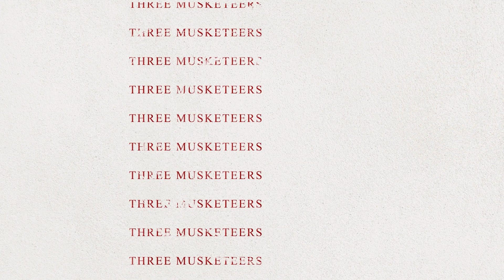周深 Zhou Shen《可梦》（MV版）|| 3 Musketeers Reaction马来西亚三剑客【REACTION】【ENG SUBS】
今天我们反应周深MV版本的《可梦》，话说画面配上深深的仙音，实在是太美太美了！已经美到没有赞叹的形容词了！想知道我们的反应吗？赶快来看一看哦！
hey guys, today we're reacting to the official MV of Charlie singing the 25th anniversary theme song of Pokemon!
【REACTION】周深《可梦》（MV版）怎么可以美成这样？||马来西亚三剑客
Your support is our motivation to create more content.
你的支持带给我们更多的东西创作优质的内容。

Join us in Discord:
加入我们的 Discord 跟我们交流